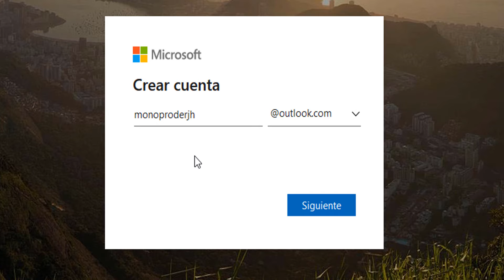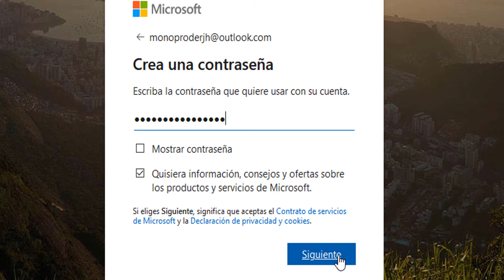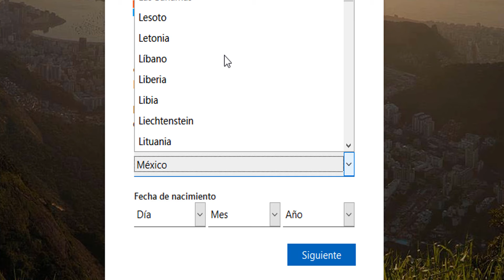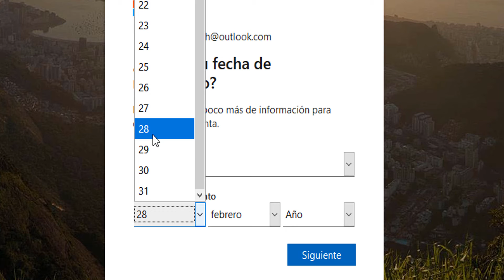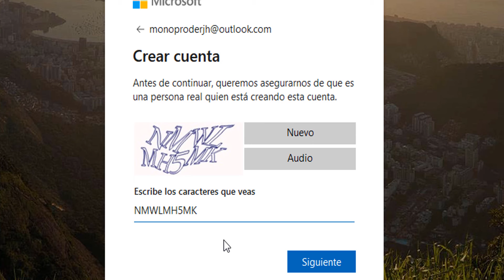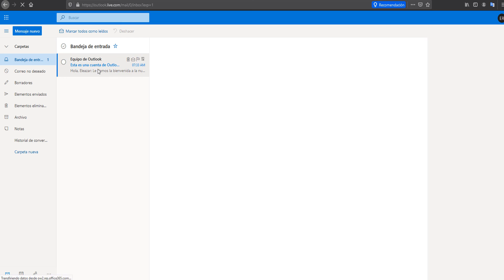Como CREAR Una CUENTA De OUTLOOK 2020 (Pocos Pasos hotmail) & Super Rápido REGISTRATE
En esta ocasión nuevo VÍDEO GAMEPLAY en el cual hoy te muestro a como crear o mejor dicho a como registrarnos en tu correo electronico en outlook ya que se a actualizado algunas cosas desde mi ultumo video de como crear una cuenta del mismo. entonces hemos decicido crear un nuevo video con la actulziaciones de como crear la cuenta. espero te funcione este video tutorial es actualizado de este año 2020 sobre la creacion de una cuenta de correo electrónico